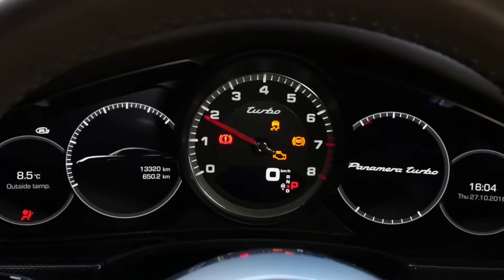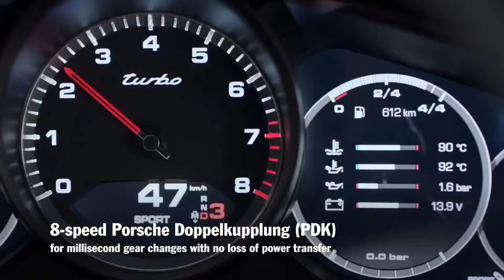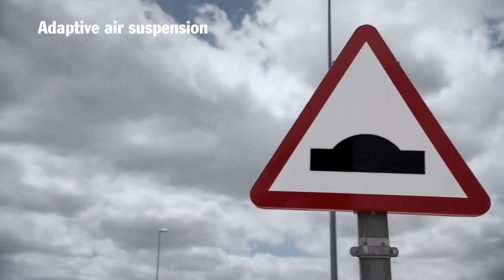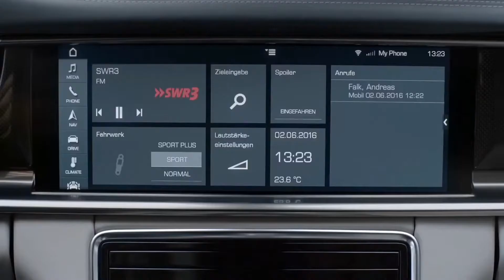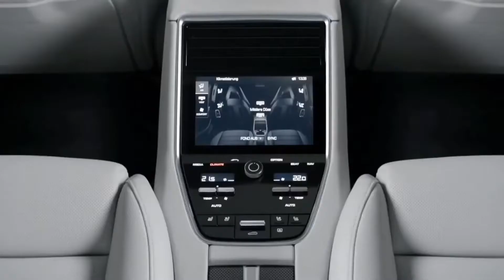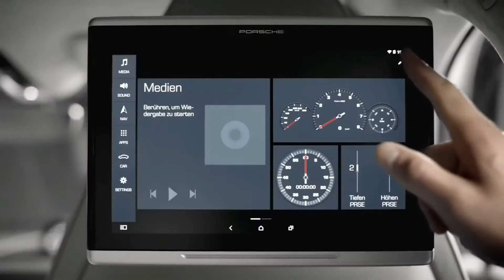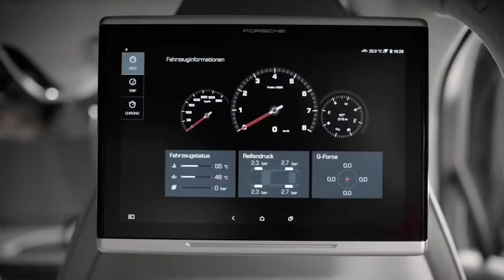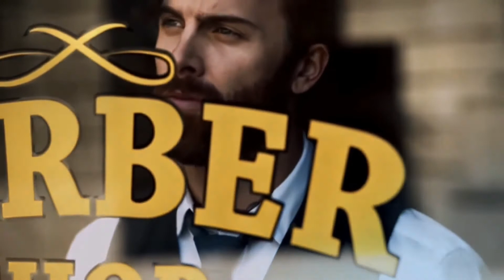2020 Porsche Panamera Turbo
2020 Porsche Panamera  Turbo
At the top of the Porsche Panamera food chain are the Turbo models, and few four-doors are as quick or as refined. Four models are offered, all featuring all-wheel drive and twin-turbo V-8 power, while the extra-powerful hybrid models pack an incredible 677 horsepower. Porsche's Panamera Turbo models don't quite offer the dynamics of the brand's legendary 911 sports car, but they are more agile, responsive, and rewarding to drive than rival offerings from BMW, Mercedes-AMG, and Audi. Spacious, luxurious, and refined, these large hatchback sedans are as pleasing on your daily commute as they are thrilling on a twisty mountain road or blasting through three states over a long weekend. Porsche's extensive Panamera lineup also includes Turbo Sport Turismo variations, which are more wagon than hatchback. Although the two body styles are mechanically identical, we cover the Sport Turismo models separately.Although the Panamera Turbo S E-Hybrid is exceedingly impressive, with even more power, acceleration, and fuel efficiency than the Panamera Turbo, it's also radically more expensive. If its price jump of more than $50,000 doesn't make you twitch, by all means, go for it. However, the 550-hp Panamera Turbo and Panamera Turbo Executive, which can hit 60 mph in less than four seconds, offer a greater balance between price and performance. And the value of the Executive model, which has a six-inch-longer wheelbase and considerably more rear-seat legroom, is justified if you plan to use the back seat more often than not. With the money saved, spring for the Sport Chrono Package, which adds a Sport Plus Mode for additional performance, and the Assistance Package that contains important safety features, including adaptive cruise control, lane-keep assist, and a night vision system.Engine, Transmission, and Performance
The 2020 Porsche Panamera Turbo shares its engines and transmissions with the brand's largest SUV, the Cayenne Turbo. Under the long hood is a twin-turbocharged 4.0-liter V-8 engine that makes 550 horsepower. A conventional eight-speed automatic transmission and all-wheel drive are standard. In our testing, it hit 60 mph in 3.0 seconds, which is quicker than the Cayenne, and has a top speed of 188 mph. The longer Executive models are a bit heavier and need another tenth of a second to reach 60 mph, while their improved aerodynamics increase top speed to 190 mph. With its adjustable air suspension, huge brakes and massive tires, the Panamera Turbo's also delivers supercar handling, precise steering, and a smooth, refined ride.

With a mind-boggling 677 horsepower, the power and performance of the Panamera Turbo S E-Hybrid is even more extreme. It uses the same 4.0-liter twin-turbo V-8 from the Panamera Turbo, but Porsche adds an electric motor for the additional horsepower to create one of the quickest and fastest sedans in the world. With the help of its responsive dual-clutch eight-speed automatic transmission, in our testing the hybrid hit 60 mph in 2.9 seconds with a top speed of 192 mph. It's also capable of speeds as high as 83 mph without its gas engine ever turning on, and it has a pure electric range of more than 20 miles. The hybrid system can also operate in a battery-saving mode that only burns gas, or the two systems can work together. Operation is exceedingly smooth, and its battery pack can recharge in about 2.5 hours when plugged into a 240-volt, 30-amp source. Buyers in this class looking for an all-electric Porsche should check out the new Taycan.
THS